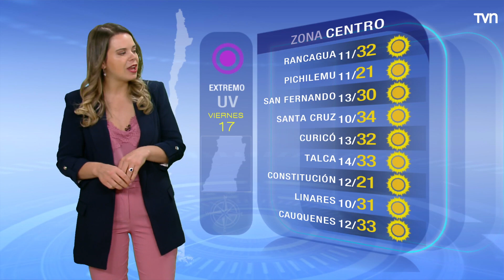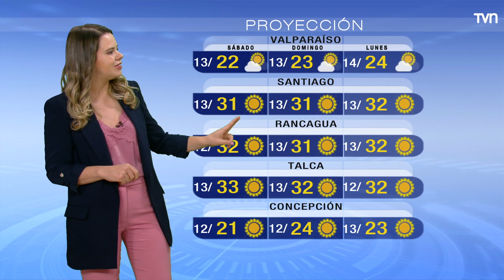Pronóstico del tiempo: Viernes 17 de febrero | TV Tiempo